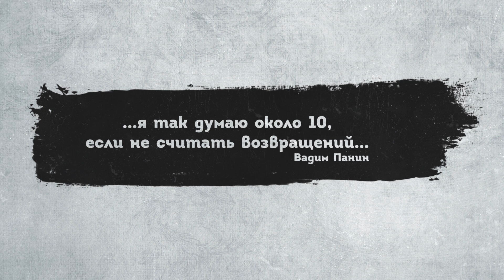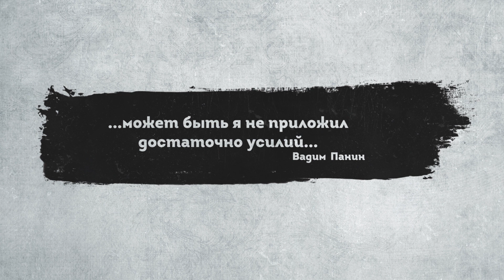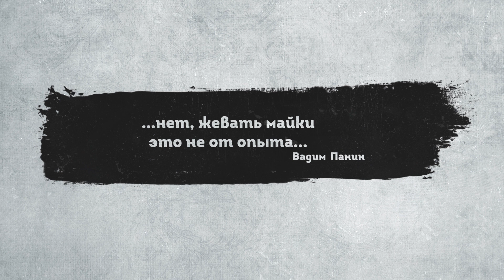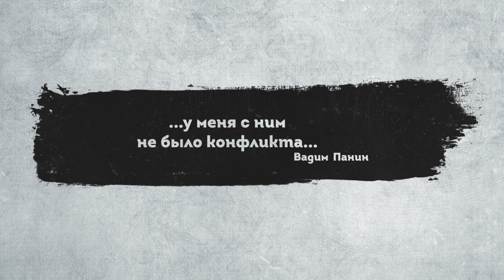ВидСверху11 - Непобежденный ЦСКА и очередной подвиг Алексея Шведа